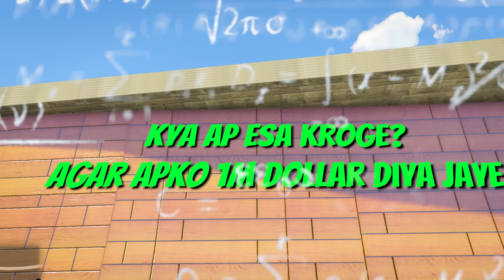TRUTH Or DARE Challenge With Shinchan In GTA 5